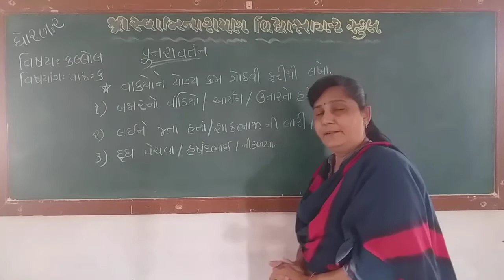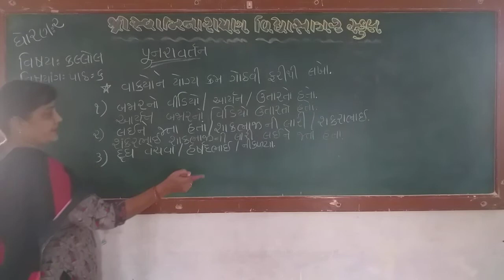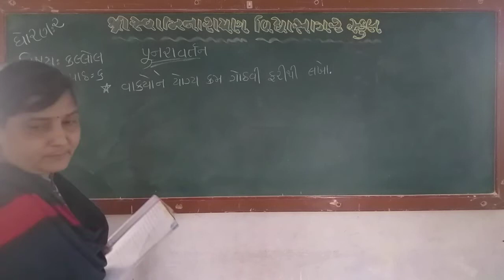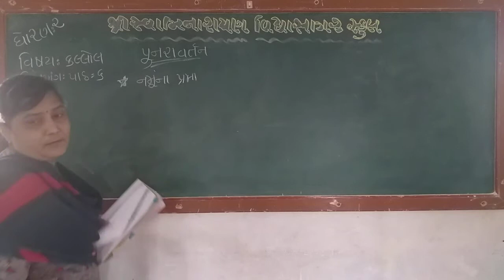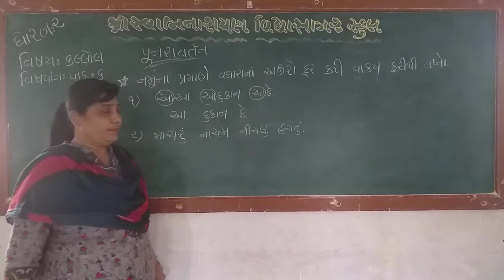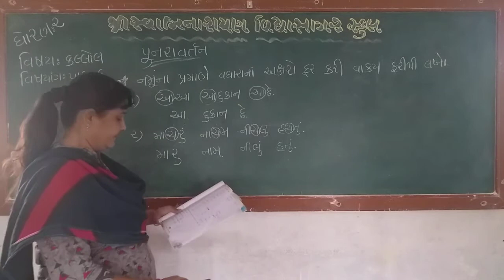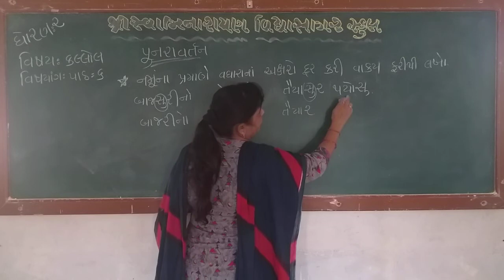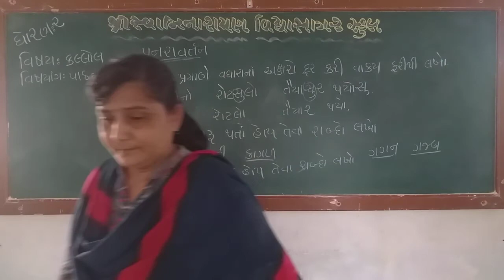ધોરણ ૨ કલ્લોલ પુનરાવર્તન જાગૃતિબેન વાળા